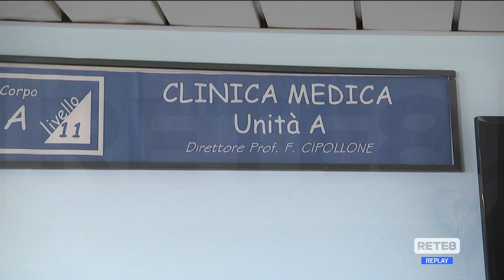Influenza - In Abruzzo superata la soglia di massima intensità